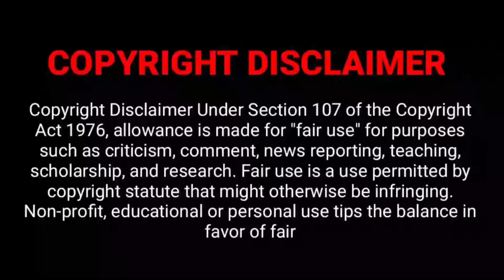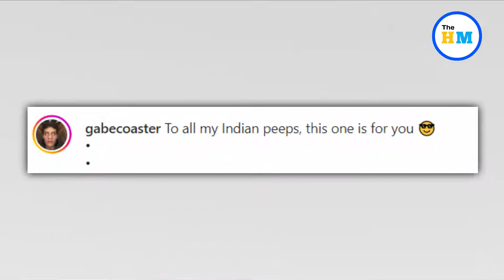US vlogger pulls off Shah Rukh Khan’s iconic pose | Viral Video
About Video :-
Bollywood superstar Shah Rukh Khan has fans all across the globe and a wonderful video is its proof. Shared on Instagram by an US vlogger named Gabe Coaster, the video will delight you even if you are not a fan of SRK.

Viral videos,
Viral video,